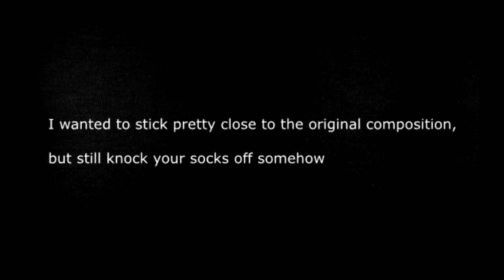オーケストラバージョン 『SawanoHiroyuki[nZk]:ReoNa - time』(Orchestral Version)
Here's a shorter one- my orchestral cover of TIME! If you like it, hate it, or think it is poop, hit me up on discord and tell it to my face! :)

What's up guys. This one the challenge was restraining myself from overcrowding the mix with a bunch of samples. The song is very basic and when I introduce orchestral elements, I usually add a lot of electronics as well. In this case, I didn't do that because it changed the originality of the song and I didn't like it.

So, I kept it basic. I think the mix is okay, but it was really tricky to get the right blend because this song is very bass focused (which I struggle with as you know haha). Maybe it could be a bit brighter (less mid), but not too bright.

I just want you to be able to headbang to it, which I think you can when the chorus hits haha